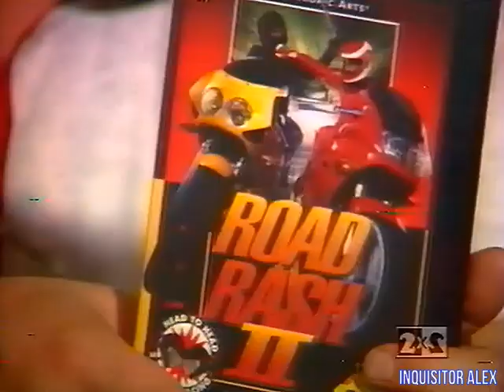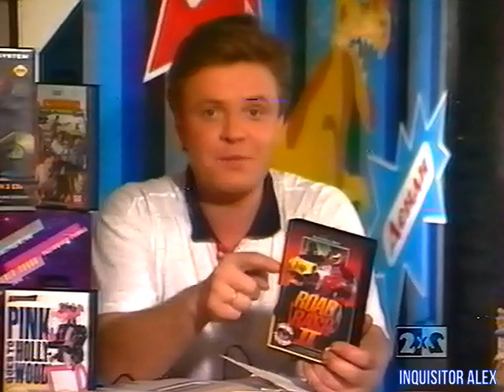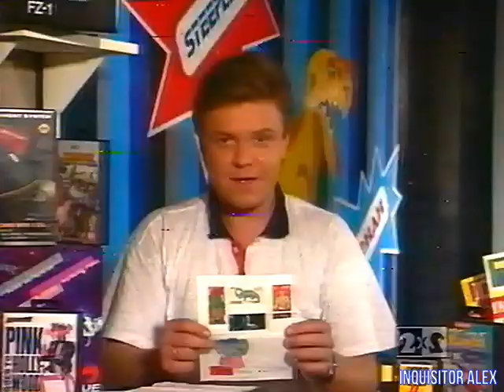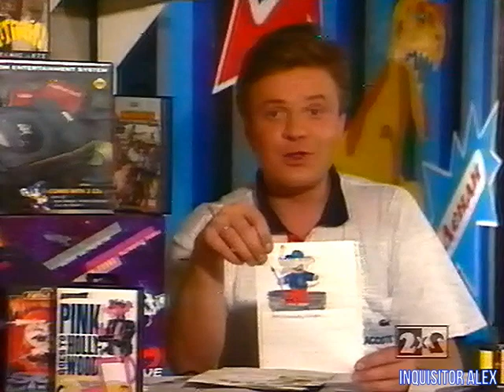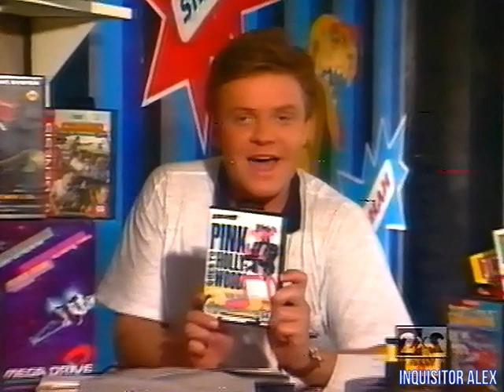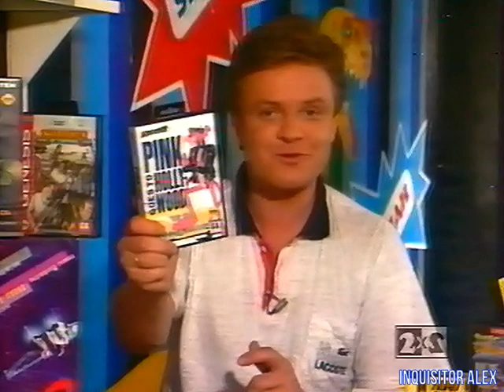DENDY Новая Реальность № 06 (ТК "2x2", 22.10.1994 г.) TVRip-528p-HD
06 - DENDY — Новая реальность (ТК "2х2", 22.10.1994 год) TVRip-528p-HD

В этом выпуске:

8 БИТ:
- Super Spy Hunter (Dendy)

16 БИТ:
- Road Rash 2 (SEGA MD)

Лотерея!:
- Награждается - Седышев Н.А. - Московская область , город Хотьково , улица Черниховского дом 8 , кв. 68 - выиграл три картриджа для Dendy

Викторина!

рубрика - Кто? Где? Куда?:
- Sonic The Hedgehog (SEGA MD) - секретное меню - на заставке с названием игры  нажмите - вверх , вниз , влево , вправо , A+Start
- Sub-Terrania (SEGA MD) - секрет

Эксперты:
- Денис Панов
- Саша в кожанке